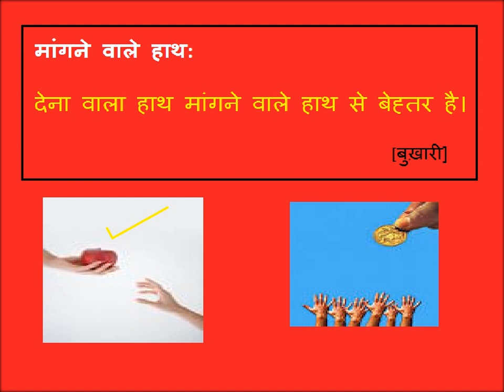मांगने वाले हाथ Created by -- Fahim Akthar Ullal